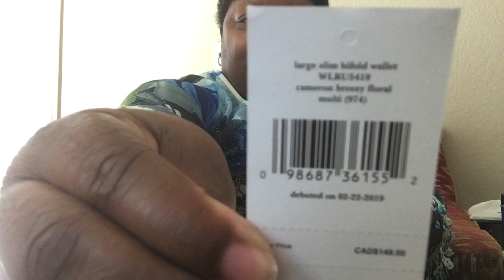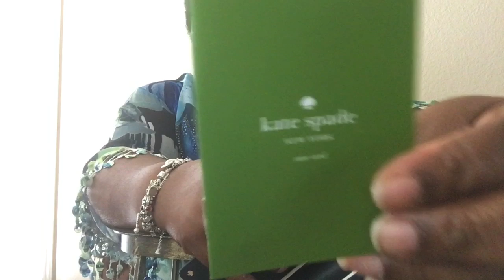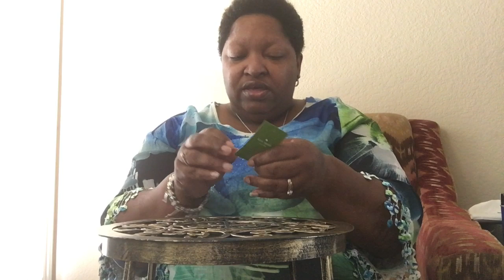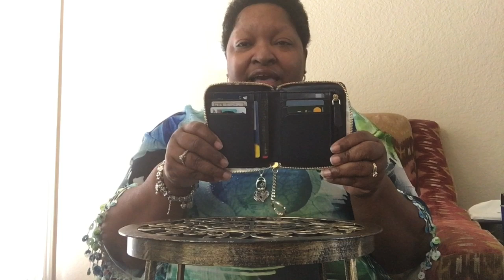Coach Cassie Pre/Post Carry 9-21-2019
Me showing ya'll my Cassie and items I purchased to go with it.

Coach Cassie Crossbody With Snakeskin Detail
Measurements: 10" (L) x 7 1/4" (H) x 1 3/4" (W)
Polished pebble leather, refined calf leather, suede and genuine snakeskin
Inside zip and multifunction pockets
Turnlock closure, fabric lining
Top handle with 1 1/4" drop
Outside slip pocket

Apple Brand Garde Rain & Stain Water Repellent
NOTE: The price has increased on Amazon; but you can do a search of it to find it at a cheaper price.

Kate Spade New York Cameron Breezy Large Slim Wallet Blazer Blue - Item#: WLRU5418

Kate Spade New York Small Slim Continental Cameron Micro Floral Leather Wallet Blazer Blue - Item#: WLRU5408

I'm on

Brahministas D/S/B
I Admin this group of Brhamin Handbag Lovers.

Brahmin Handbag Addicts
The name speaks for itself!

Closet Clean Out NWT/EUC only
Need to sell items from your closet that are New With Tags or in Excellent Used Condition? Looking to buy items in the same condition? Then this new group that I moderate is for you!

CGR: Chat & Sell (Coach Gone Rogue)
A group of Coach Fans.

Charmed by Carmen
My Tribe Sister Carmen's Group!

The Dooneynista Den
Admin by The Pecan Tanned Beauty. Excellent group of fun when it comes to everything Dooney & Bourke.

Also, don't leave money on the table! Sign up for Rakuten and earn money while you shop at: